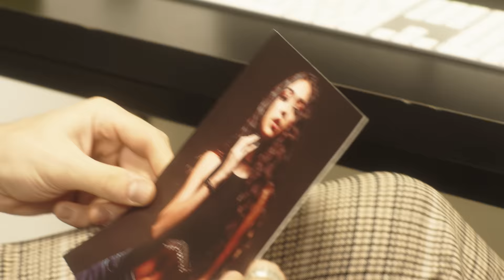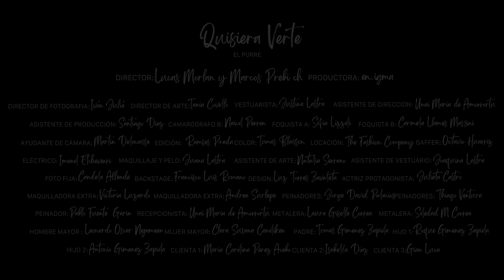El Purre - Quisiera Verte (Video Oficial)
Creditos:
Cantante: Jose Gimenez Zapiola
Producido: en-igma
Director: Lucas Morlan
Director: Marcos Prebisch
Director de fotografía: Iván Juliá }
Director de arte: Tania Covelli
Vestuarista: Justina Lastra
Asistente de dirección: Unai Maria de Amorrortu
Asistente de producción: Santiago Diaz
Camarografo b: Naicol Perren
Foquista a: Sofia Lizzoli
Foquista b: Carmela Llames Massini
Ayudante de cámara: Martin Delcasse
Edición: Ramses Prada
Color: Tomas blasson
Locación: The Fashion Company
Gaffer: Octavio Huarriz
Eléctrico: Imanol Etcheverry
Maquillaje y pelo: Juana Lastra
Asistente de arte: Natalia Serrano
Asistente de vestuario: Joaquina Lastra
Foto fija: Candela Allende
Backstage: Francisco Luis Romano
Design: Luz Torres Zavaleta
Actriz protagonista: Julieta Castro
Maquilladora extra: Victoria Luzardo
Maquilladora extra: Andrea Surlepes
Peinadores: Jorge David Palacios
Peinadores: Thiago Ventura
Peinadores: Pablo Fuentes Garin
Recepcionista: Unai Maria de Amorrortu
Metalera: Laura Giselle Correa
Metalera: Soledad M Correa
Hombre mayor: Leonardo Oscar Nejamen
Mujer mayor: Clara Susana Canolik
Padre: Tomas Gimenez Zapiola
Hijo 1: Roque Gimenez Zapiola
Hijo 2: Antonio Gimenez Zapiola
Clienta 1: Maria Carolina Perez Acebo
Clienta 2: Isabella Diaz
Cliente 3: Gian Luna

2023 Pirca Records